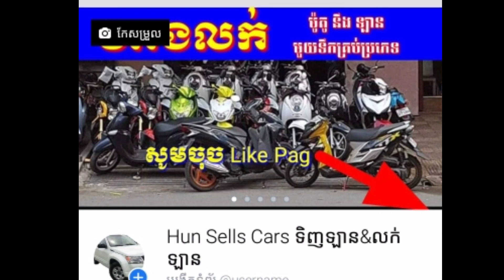. ឡានលក់ប្រញ៉ាប់លុយ, $+-+ចចារTel: 085575389, car for sale, Toyota,Prius,2005